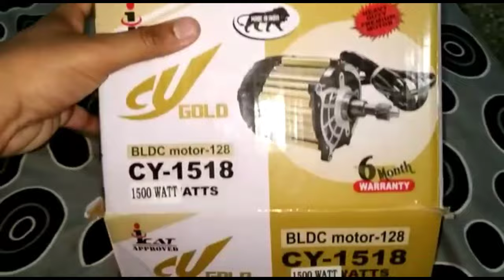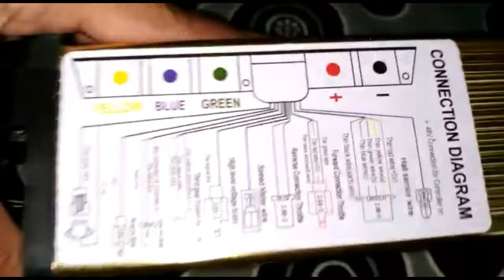1500Watt E Rickshaw Motor || Original Cy Gold Genuine || Supplier Details || By Sohel Khan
Hii
 Friends

      Never seen before original CY gold controller 36tube
      Controller 36tube 1500W high tech computer system
      Controller @ 6950

      Motor original CY gold genuine @ 6600

 👍Unboxing E rickshaw motor kit 48v/750w Rs.7000

                             💐please💐

                            💐Thanks💐